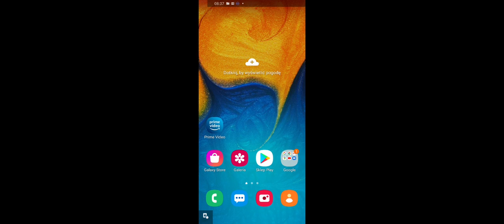3 października 2020